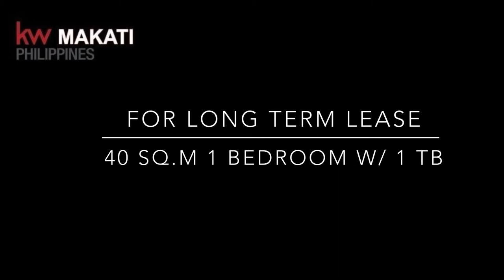Vlog#12 | 1-bedroom CONDO for Rent I San Lorenzo Place I Makati City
SAN LORENZO PLACE TOWER 4

This property accepts 6 - 24 months lease contract

San Lorenzo Place is one of the more high-end developments of Empire East as it is situated conveniently within the Central Business District of Makati City where prestigious financial institutions and business centers are easily within reach. The four-tower development is also conveniently linked to the Magallanes station of the MRT3, which offers another transportation option that can bring each resident to the vital hubs in the North in no time. The development also offers the convenience of a bi-level, bringing top-notch products and services closer to home.

RECREATIONAL AMENITIES/FACILITIES
- Commercial shops at ground and podium levels
- Swimming pool
- Paved sunbathing deck
- Multi-purpose Court
- Children’s playground
- Laundromat
- Daycare center
- Fitness gym
- Function Room